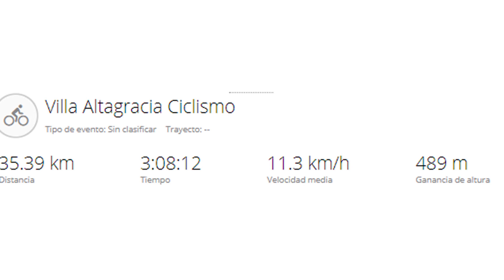PASEO EN MOUNTAINBIKE VILLANOS MTB 🚴🏻‍♂️ REP DOM 🚴🏻‍♂️ # 01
3 er. PASEO MTB VILLANOS MTB.
VILLA ALTAGRACIA REP.DOM